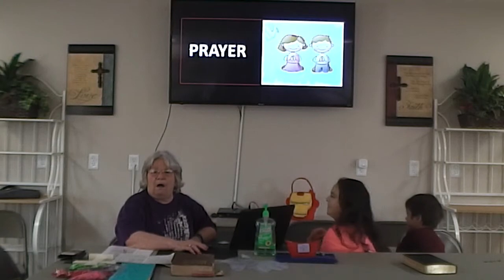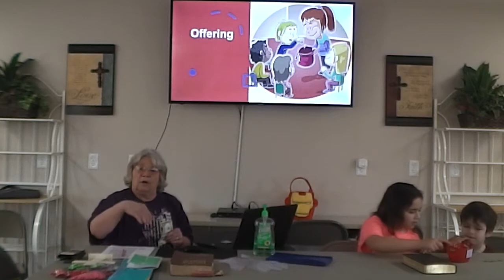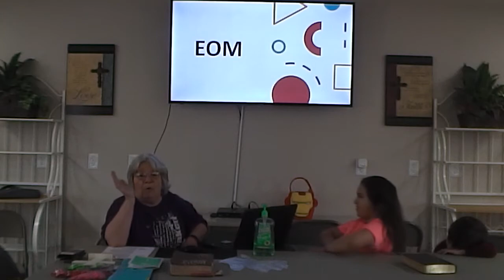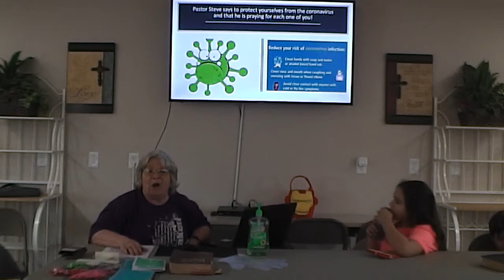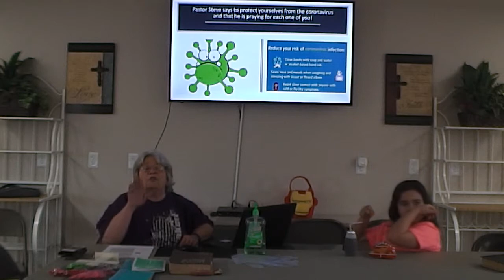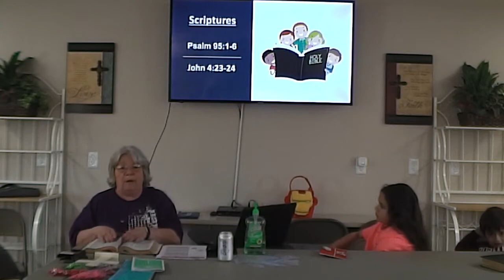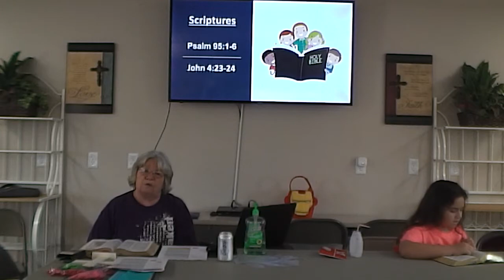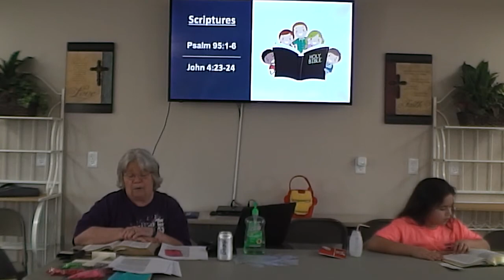CC 3/22/2020 part 1